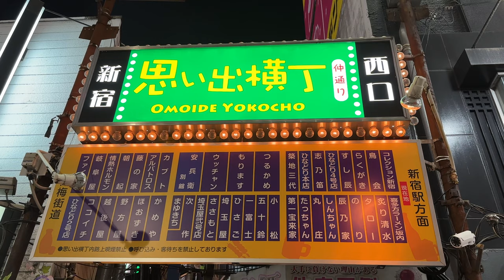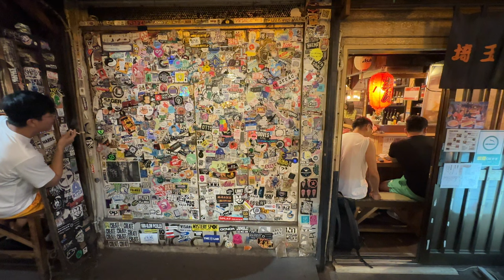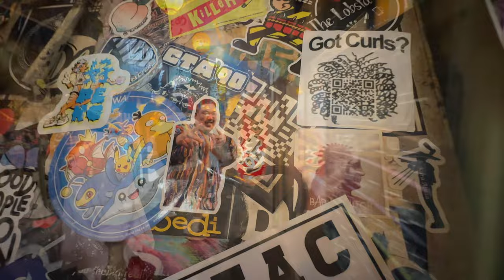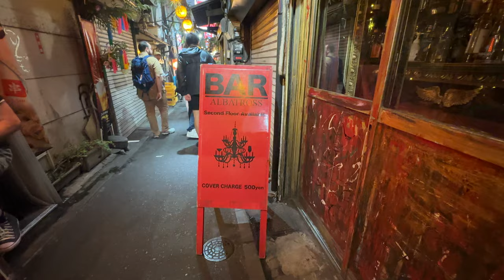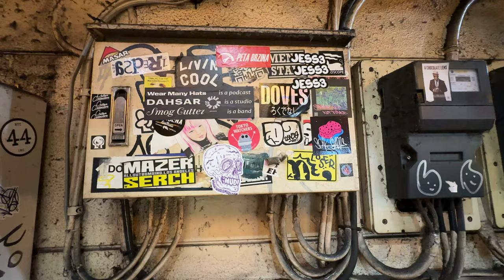老舗 うなぎ串焼店「カブト」「BAR アルバトロス」新宿：思い出横丁、夜散歩。Tokyo Cyberpunk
Tokyo Cyberpunk

◽️カブト
〒160-0023 東京都新宿区西新宿１丁目２−１１

◽️アルバトロス
営業時間: 17:00~2:00(金・土 5:00)

00:00 新宿アルタ前
03:21 思い出横丁
05:28 カブト
06:07 BAR アルバトロス

AudioやJazz を始め、男の隠れ家、釣りなど、男の遊びについて発信していきます。

ターンテーブル：Garrard Model 301
トーンアーム（St）：Ortofon RMG-212 オリジナル
トーンアーム（Mono）：Ortofon RF-297 復刻
カートリッジ（St）：Ortofon SPU-G 初期（30万台）
カートリッジ（Mono）：Ortofon A-25 (HMV) type Egg Shell
MCトランス（St）：Jorgen Schou JS No.41 初期型・赤ドット
MCトランス（Mono）：Jorgen Schou JS No.251 初期型・赤ドット
プリアンプ：McIntosh C29
パワーアンプ：Mcintosh MC300
スピーカーシステム：Altec 848A FLAMENCO
スーパーツイーター：Fostex T500A mk III (Mundorf Evo650-0.22μF)
ラインケーブル：BELDEN  8412
スピーカーケーブル：4N純銀単線 1.6mm
クリーン電源：IsoTek EVO3 SIGMAS
音質改善機器：AUG-LINE TERMINATOR LINE CONDITIONER
レコーダー：TASCAM PCMレコーダー DR-40

ソース：Mac Book Pro 13インチモデル（Musicアプリ再生）
DAコンバーター：RANE ONE (24bit 48kHz)
パワーアンプ：McIntosh MC2505
スピーカーシステム：ALTEC 838A CARMEL
スーパーツイーター：Fostex T925A (Mundorf Evo650-0.10μF)
サブウーハー：Fostex  CW250D
ラインケーブル：NEUMANN製 MICケーブル
スピーカーケーブル：WE 1940’s  20awg 絹巻エナメル単線
電源トランス：CSE TX-1000 アイソレーション バランスフォーマー

/// 文化振興室 Main System ///
turntable：Garrard Model 301
tone arms（St）：Ortofon RMG-212 original
tone arms（Mono）：Ortofon RF-297 (80's Reissue)
cartridges（St）：Ortofon SPU-G initial type（300000's）
cartridges（Mono）：Ortofon A-25 (HMV) type Egg Shell
mc transformer（St）：Jorgen Schou JS No.41 initial type・red dot
mc transformerMono）：Jorgen Schou JS No.251 initial type・red dot
preamplifier：McIntosh C29
power Amplifier：Mcintosh MC300
speaker system：Altec 848A FLAMENCO
super tweeter：Fostex T500A mk III (Mundorf Evo650-0.22μF)
line cable：BELDEN  8412
speaker cable：4N pure silver wire 1.6mm
clean Power: IsoTek EVO3 SIGMAS
option：AUG-LINE TERMINATOR LINE CONDITIONER
recorder: TASCAM PCM recorder DR-40

/// PC Audio System ///
da converter：RANE ONE (24bit 48kHz)
power Amplifier：McIntosh MC2505
speaker system：ALTEC 838A CARMEL
super tweeter：Fostex T925A (Mundorf Evo650-0.10μF)
subwoofer：Fostex  CW250D
line cable：NEUMANN microphone cable
speaker cable：WE 1940’s  20awg (silk scroll Enameled single wire)
power transformer: CSE TX-1000 isolation balance former